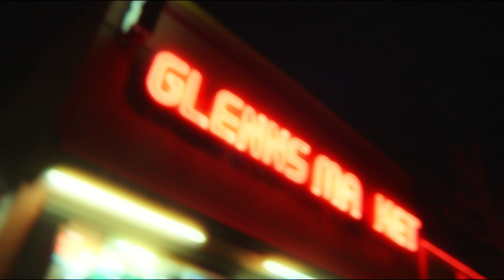Joey Trap - Tube Sock Freestyle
Joey Trap - Tube Sock Freestyle Official Music Video
Produced by Haven Beats
Shot by Will Fritz
Edited by Joey Trap